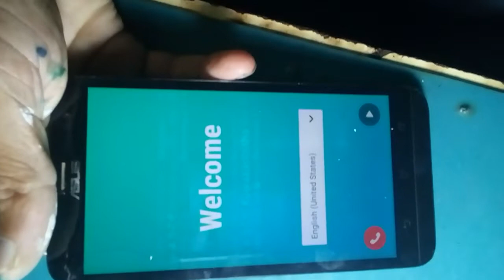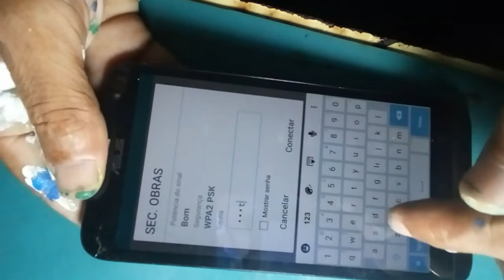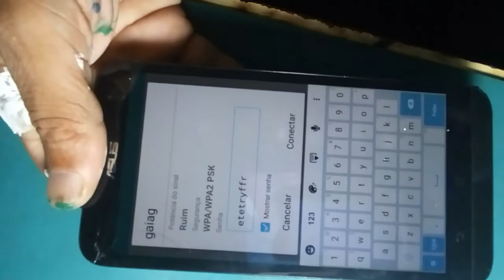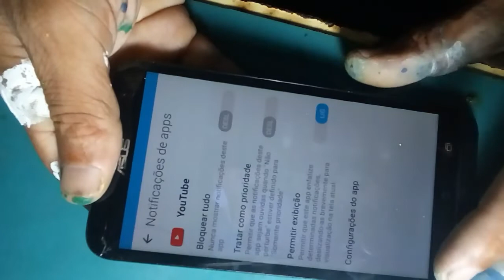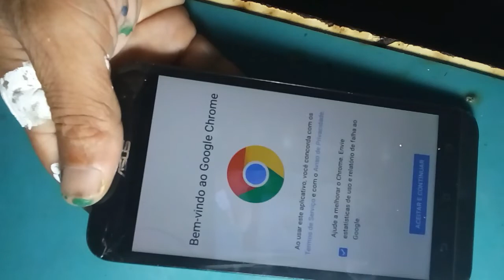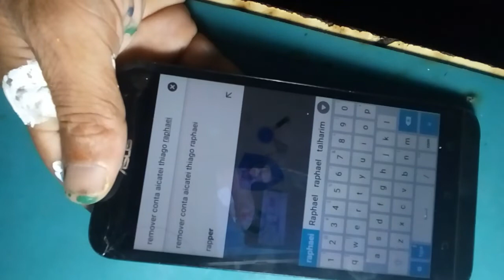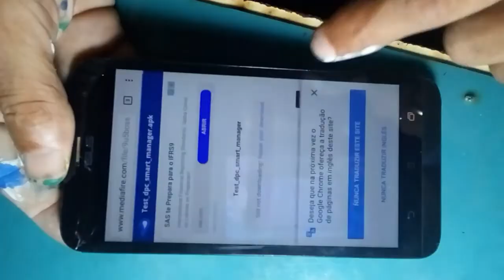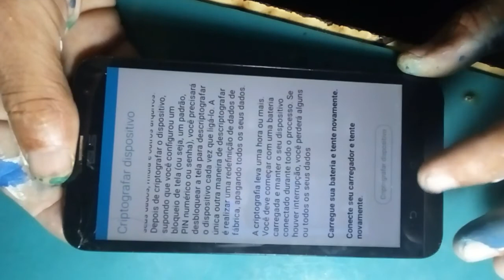Como remover conta google do Asus zenfone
Aprenda a remover conta google do seu celular Asus zenfone
SEJA UM PROFISSIONAL ESSE CURSO EU RECOMENDO